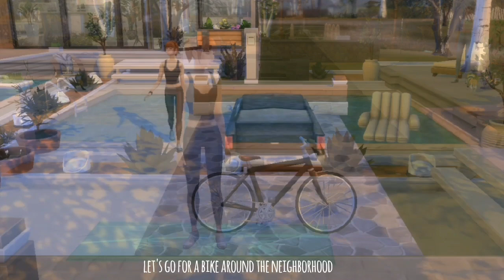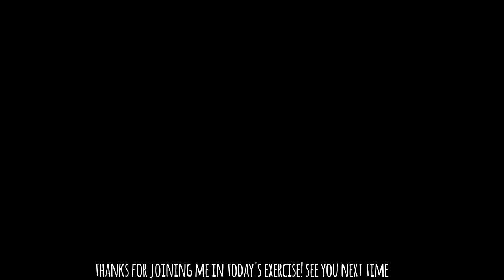Yoga Routine| Sims 4 Vlog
This is a series of lifestyle vlogs about Emilia (the sim in the video). Today's video, Emilia shares her yoga routine with a glimpse of her morning exercise such as jogging and biking around the neighborhood. Hope you'll enjoy!